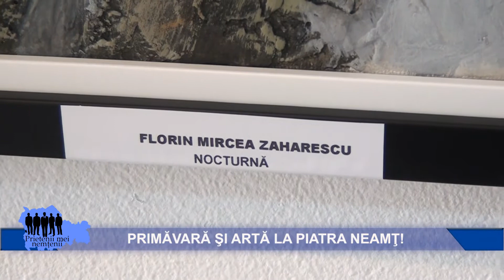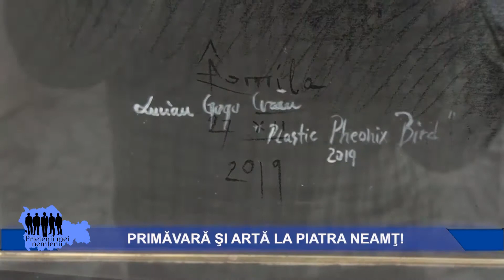PRIMAVARĂ ŞI ARTĂ LA PIATRA NEAMŢ !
Editia 2020 a Salonului de Primavara al UAPR filiala Neamt nu a avut vernisaj. Nu va avea nici finisaj. Dar nici nu putea trece nebagata in seama. Mai ales ca pe simezelei Galeriei de Arta "Lascar Vorel" expun artisti consacrati iar lucrarile sunt de mare maiestrie. Arta nu moare. Iar o asemenea expozitie este una din formele de rezistenta impotriva flagelului ce a atacat omenirea. Covid 19 va pieri, ARTA ramane NEMURITOARE! Piatra Neamt, martie 2020.